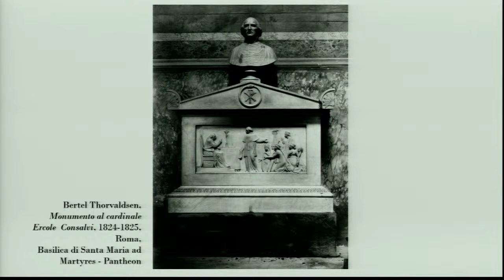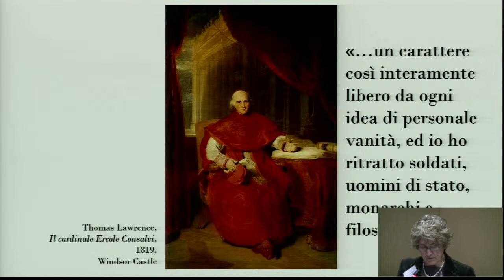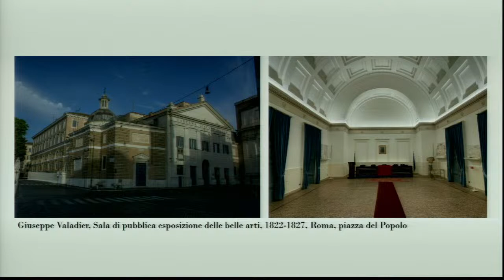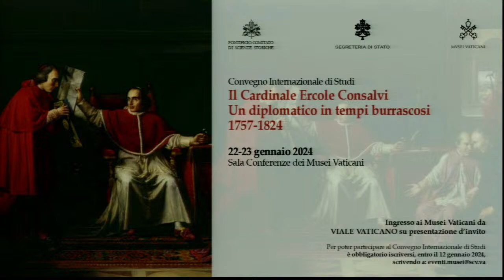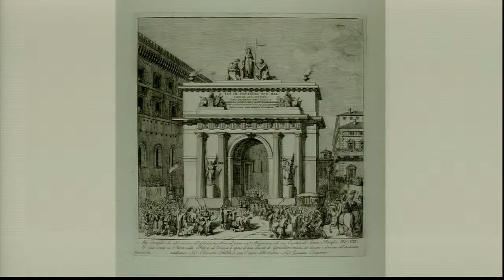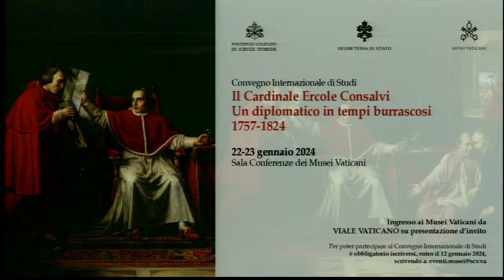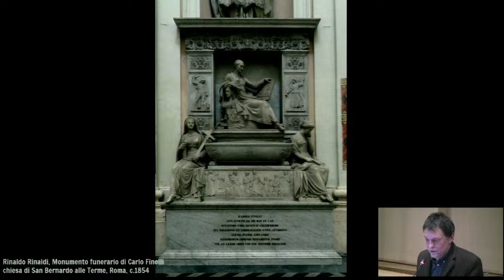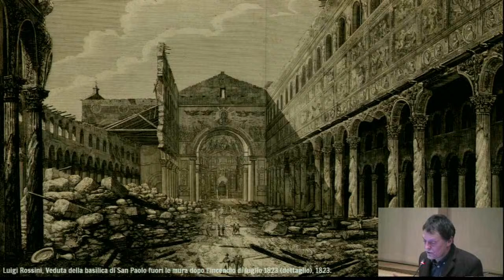Il Cardinale Ercole Consalvi. Un diplomatico in tempi burrascosi 1757-1824. Martedì 23 Gennaio pom.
Convegno Internazionale di Studi - Quarta Sessione - Le politiche culturali